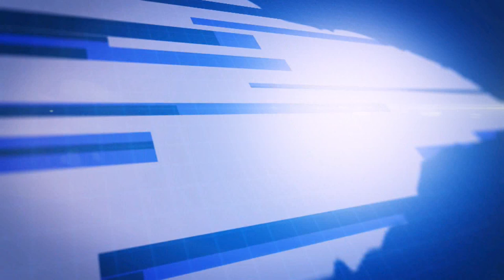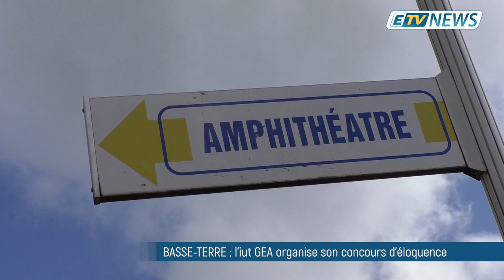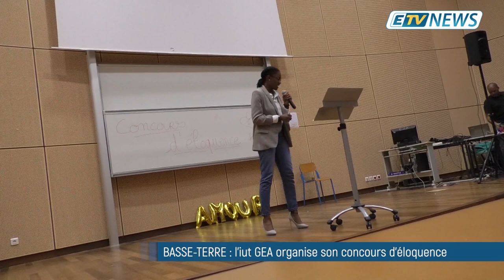JT ETV NEWS du 13/02/20